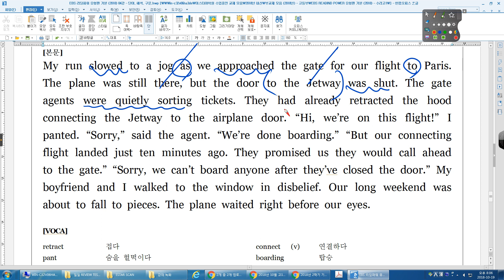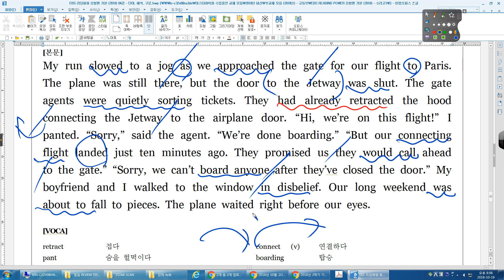리딩파워 유형편 기본 04강 PRACTICE 04 수리고1